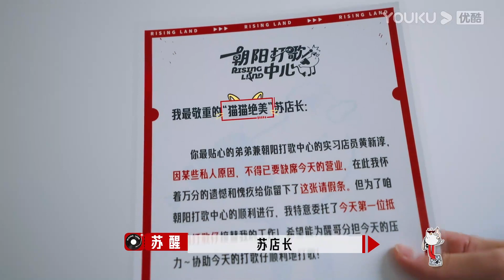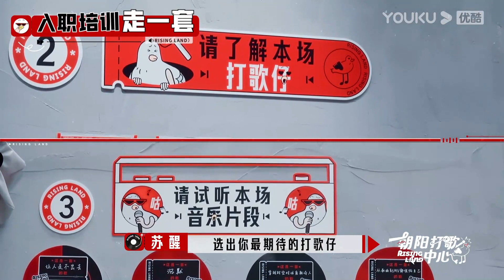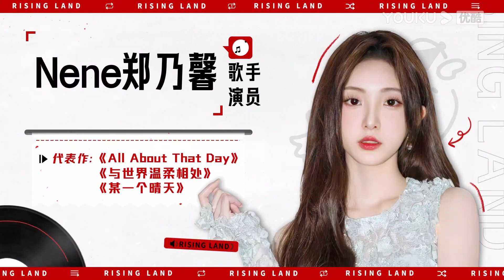【朝阳打歌中心 Rising Land】EP15六分钟试看 | Nene郑乃馨重返朝阳打歌中心逗笑全场 | 优酷综艺 YOUKU SHOW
嘉宾：苏醒/黄新淳

更新时间：每周日12点（UTC+8）更新1期，下载优酷国际版APP，正片抢先看一周，并解锁会员专享视频！
Update schedule:  Update 1 EP at 12:00 noon(UTC+8) every Sun. Download YOUKU International APP to get one-week early access to the full EPs and unlock bonus ones!

00:00 The International Website youku.tv is now available!
02:00 Download YOUKU International APP to get early access to the full show